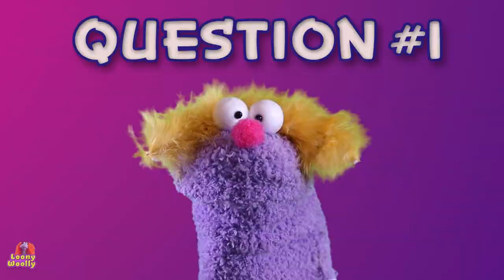Grizzly Bears Funny Riddles - Silly Question to ask your friends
Loony Woolly sock puppet in a series of more difficult questions than usual. The riddles are so complicated that even Beetroot doesn't have the right answers.
Will you be able to enter the strange thinking dimension of the author of the riddles?
Write the answers in the comments, or think of your own original answers.
And in the next video, Beetroot will choose the most appropriate answers.

If you also want to present puppet shows and create cute videos with cool sock puppets, we are here for you. Our Loony Woolly sock puppets are for sale!

Introducing LoonyWoolly, the adorable sock puppets with a personality as warm and fuzzy as the snug fabric that brings them to life! With cute eyes and a smile that radiates pure joy, LoonyWoolly are more than just puppets – they are a burst of cheerfulness in every stitch.
Crafted from the coziest, vibrant sock material, LoonyWoolly boasts a delightful palette of colors reminiscent of a sunny day. Their "hair" made from a playful tuft of yarn adds a touch of whimsy, making them impossible to resist for anyone seeking a dose of cuteness.
LoonyWoolly is a natural-born entertainer, ready to captivate hearts with endearing puppetry performances. Whether it's a tiny dance routine or a heartwarming sing-along, this lovable puppet is always up for spreading smiles and laughter.
Perfectly sized to fit snugly on any hand, LoonyWoolly becomes an instant companion for imaginative play, storytelling, or simply providing comfort on days that need a little extra warmth. From impromptu puppet shows to cozy cuddles, LoonyWoolly is the ultimate charmer, adding a dash of whimsical delight to every moment. Bring home LoonyWoolly and let the enchanting world of puppetry and friendship unfold in the most heartwarming way!